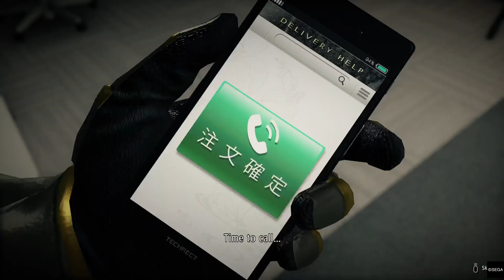YAKUZA LIKE A DRAGON Gameplay Walkthrough Part 19 - THE YOUNG MASTER (PS5)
YAKUZA LIKE A DRAGON Walkthrough Gameplay Parts  includes a Review, Intro and Campaign Missions for PlayStation 5 (PS5). My YAKUZA LIKE A DRAGON 2023 Gameplay Walkthrough will feature the Full Game Story Campaign. This YAKUZA LIKE A DRAGON Gameplay Walkthrough will include a Review, Campaign Missions, Cut Scenes, Cinematics, Full Game Review.

📌Want to become a member of the MT GAMERS Elite+ and support your Mate directly!

In 2001, Masumi Arakawa persuades Ichiban Kasuga to confess to a murder that his captain, Jo Sawashiro, allegedly committed, to protect the latter's reputation. Kasuga, feeling indebted to Arakawa, agrees to shoulder the blame for the crime. 18 years later, Kasuga is released from jail but learns from police officer Koichi Adachi that the Tojo Clan has perished, while Kamurocho has become the territory of its rival, the Omi Alliance. Adachi also informs Kasuga that Arakawa was responsible as he betrayed the clan to join the Omi, while Arakawa's son Masato, whom Kasuga once chauffeured, has died due to his deteriorating health. Seeking to expose the truth together, they crash an Omi Alliance meeting held by Arakawa. Adachi is arrested for trespassing whilst Kasuga is shot by Arakawa.

Three days later, a homeless man named Yu Nanba heals Kasuga's wounds after discovering his body in Ijincho. Nanba sees a counterfeit bill in Kasuga's pocket and tells him that he is safe from the Omi Alliance because Ijincho is hostile territory. Kasuga and Nanba meet Adachi, where they agree to work for soapland owner Isao Nonomiya to make extra money. After uncovering a conspiracy plot at the city's retirement home, the gang discovers that Nonomiya is murdered, which alerts Saeko Mukoda, one of his employees. The party discover that his killer was Akira Mabuchi, a lieutenant of the Yokohama Liumang. They also uncover the Liumang's collaboration with the Geomijul mafia and Seiryu Clan in running a money counterfeiting scheme. This money is used by Yutaka Ogikubo, a high-profile politician, to bribe the local police into effectively preserving peace. The Liumang catch the group investigating the scheme and turns them over to Mabuchi. Mabuchi reveals that he deliberately engineered the prior events so that he can frame the party as warmongering Seiryu Clan members.